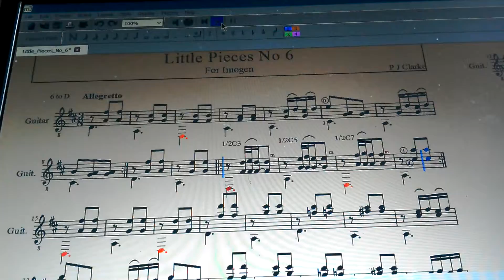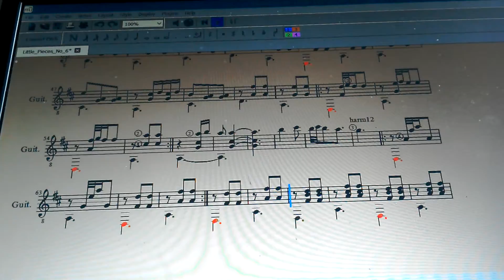Guitar Exercise Piece ( Little Pieces #6 Waltz ) by P J Clarke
Little piece # 6 from my Little Pieces collection.